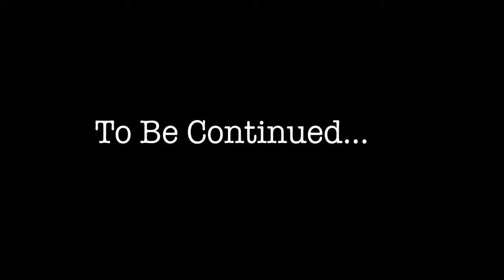MTJM The Series: Episode 4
Hi guys my name is Raul Calderon and I finally decided to make a full series based off my little skits "MTJM" / More Than Just Me. The story is of a creative boy, who gains the power of a magical pen. When using the pen, he is able to make any of his thoughts become reality.